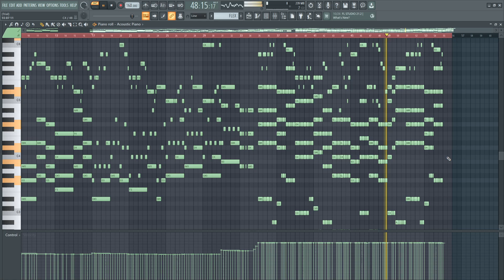anime ending with fl studio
im gonna transfer this anime ending soon to garageband so itll become a full anime ending song with good instruments and stuff so its a w.i.p, full song will be out in about 2 weeks maybe

very inspired by the bongou stray dogs first ending as well as the second ending of twin star exorcist

if for some reason you want to use my track please credit and link this song thanks